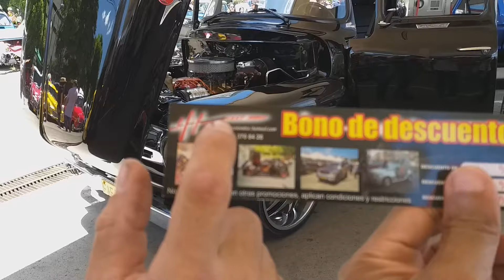Antique Autos In Medellin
There were Antique autos set up close to where I live in Ciudad Del Rio at a gas station before the Auto Parade. I also share information of a gentleman you can contact if you want to turn your auto into a Hot Rod here in Medellin.